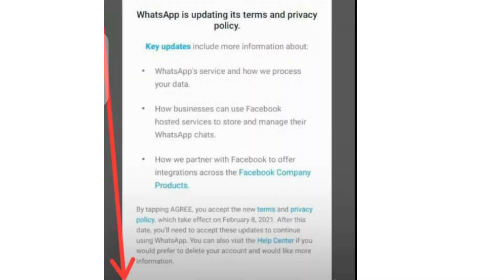WhatsApp New Privacy Policy's Update Explained 2021 || WhatsAp Marketing' Busines Agree || New Vloge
Hello everyone New update WhatsApp Policy's What is New update How to Face This Problem Agree Yes Ya Not ?? Solved All Problem 👍